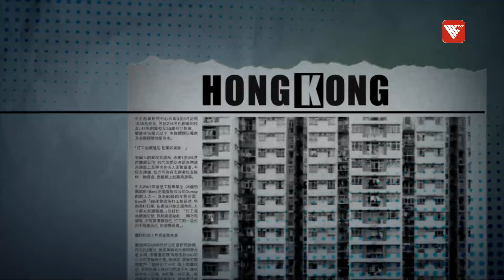料政府本財年赤字近1300億 儲備達7000億｜時事大破解#香港v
在面對經濟下行、財政緊張情況下，財政司司長早前已預警，財政預算案會出現超過一千億的財政赤字。而新一份財政預算案極有可能會繼續出現赤字，有人擔心局面難以為繼，但亦有人認為，香港特區政府是全球最富有的政府，民眾無需擔心。